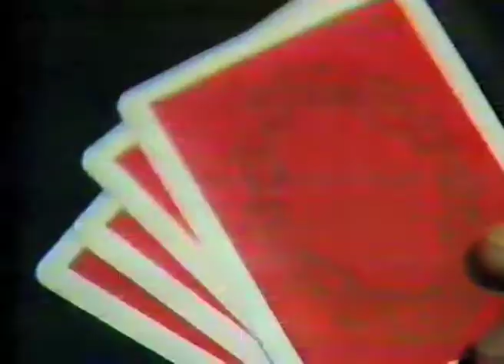OTIS MACE - Guitar Ace (1984) (New Zealand)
Otis sings a story of his trip to the big apple in this Brent Hansen (MTV Europe) directed clip shot at Avalon Studios in Wellington, The track was recorded in  Auckland at the first ever Lab studios.
This song was only ever released on cassette and sold at gigs. A truly lost kiwi jem.
Apologies for the VHS quality dub but this appears to be the only copy out there at the moment. We'll see if we can locate a better one. The audio sounds cool though.
If you recognise any of the extras message us and we'll put them in the notes.